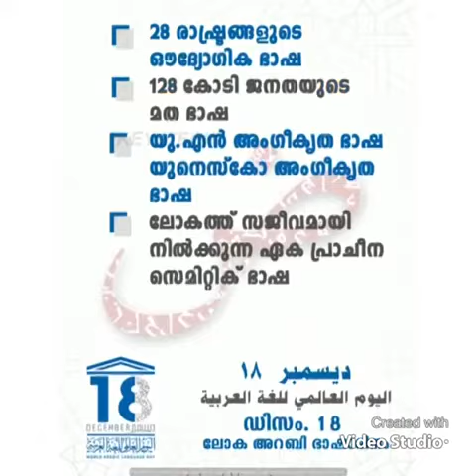Arabic day celebrationl Arabic song